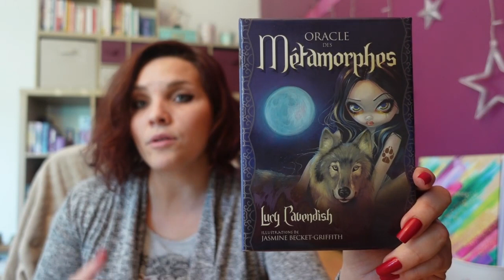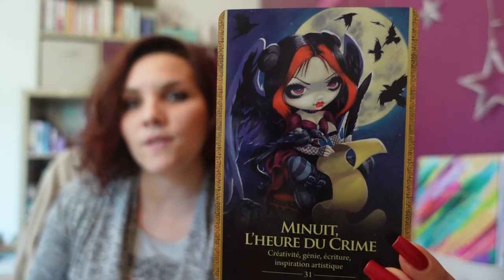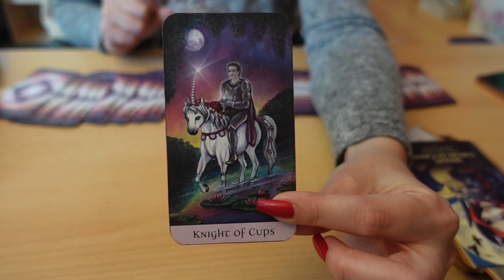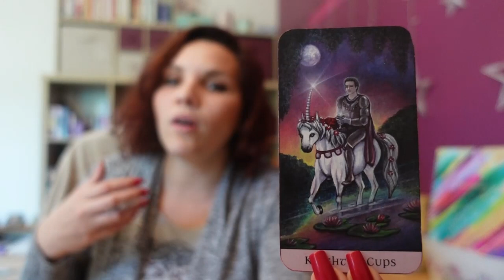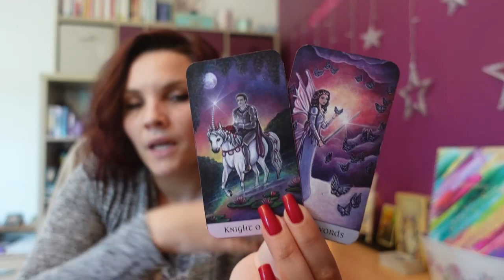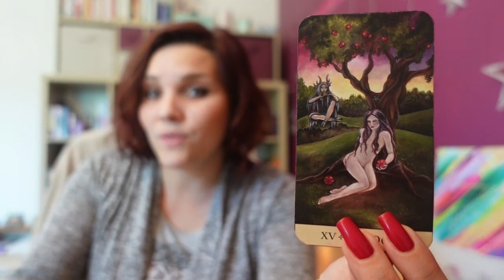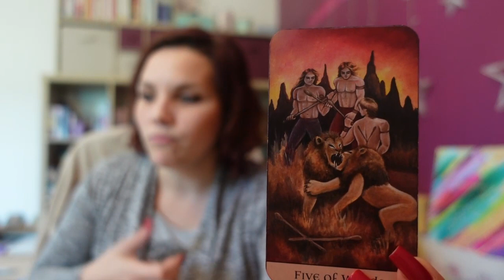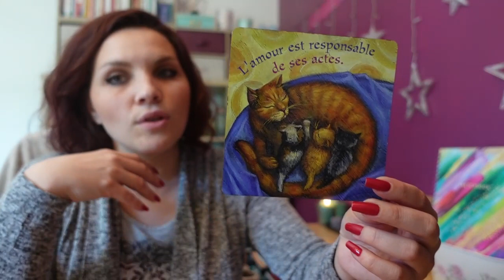Tirage de pleine lune ( 27 avril) : ça avance !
Les consultations privées : développement personnel, libération des blocages, cheminement spirituel, guidance .